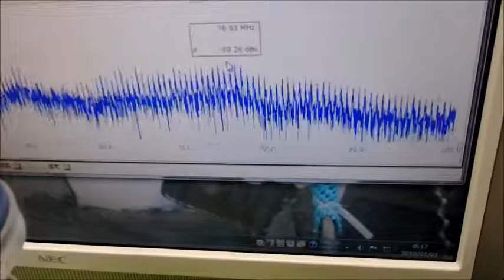超音波実験動画・写真（超音波研究に関する動画・スライドショー）